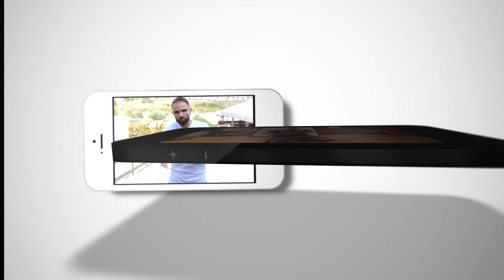CHIOT : tous les CONSEILS ! (feat. Aurélien TCHOUAMÉNI)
On est allé à la rencontre d'Aurélien Tchouaméni et de son chiot Malinois : Ocho !
Depuis les 2 mois d'Ocho, nous avons pu les accompagner, les conseiller, les épauler dans cette nouvelle aventure !
Aujourd'hui, Ocho a bien grandi et Aurélien et Bertrand ont bien bossé !
Merci encore à eux de nous avoir contacté et de nous avoir permis de filmer pour vous apporter tous ces précieux conseils !

Et n'oubliez pas nos formations pour éduquer votre chien !

📚Le Vrai/Faux des chiens, le premier livre Esprit Dog, est sorti !
et dans tous les points de ventes habituels !